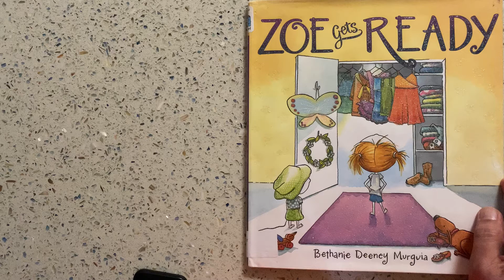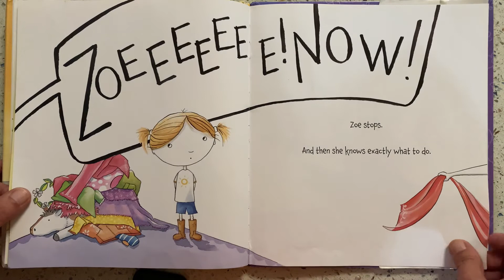Zoe Gets Ready